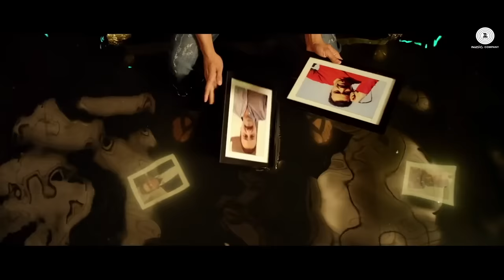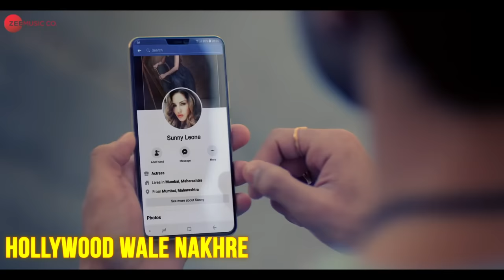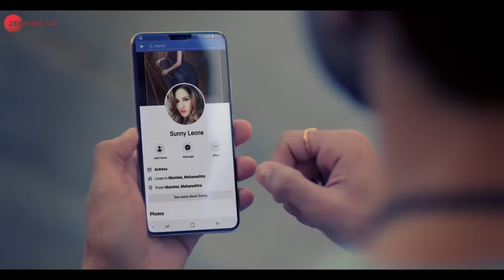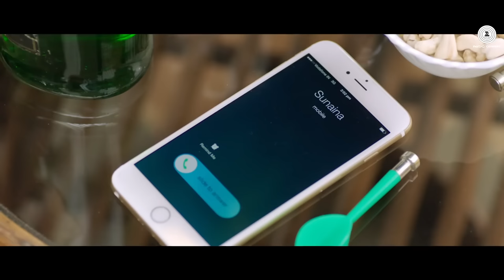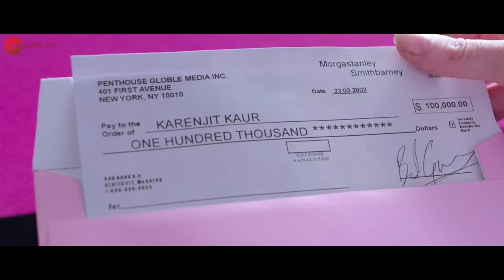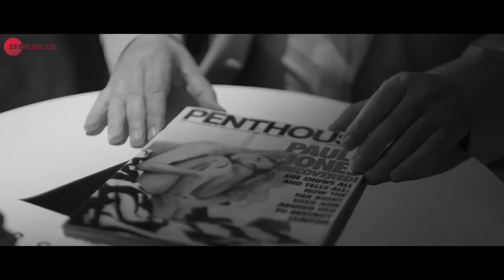Best Of Sunny Leone - Full Album | 25 Songs Video Jukebox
0:00:00 - Laila Main Laila
0:05:05 - Hello Ji
0:08:12 - Pyaar De
0:13:17 - Battiyan Bujhaado
0:16:29 - Loca Loca
0:19:55 - Dirty Girl
0:23:37 - Paani Waala Dance
0:27:33 - Main Adhoora
0:31:23 - Aao Na
0:35:02 - Mar Gaye
0:38:00 - Funk Love
0:41:33 - Tu Zaroorat Nahi Tu Zaroori Hai
0:46:26 - Daaru Peeke Dance
0:48:33 - Mere Peeche Hindustan
0:51:42 - Hug Me
0:54:56 - Lovely Accident
0:57:56 - Hollywood Wale Nakhre
1:00:43 - Rang Reza
1:04:00 - Tension Wali Raat
1:06:30 - Kamakshi
1:08:31 - It's Hot
1:09:49 - I Promise
1:12:52 - Choli Block Buster
1:17:10 - Yeh Ishq
1:20:50 - The Journey Within

Song - Laila Main Laila
Composed by Kalyanji - Anandji
Recreated & Produced by Ram Sampath
Lyrics: Indeevar
Additional Lyrics: Javed Akhtar
Singer: Pawni Pandey

Song - Hello Ji!
Singers - Meet Bros Ft. Kanika Kapoor
Rap Performed By - Meet Bros
Lyrics - Kumaar

Song - Pyaar De
Singer: Ankit Tiwari
Lyrics: Abhyendra Kumar Upadhyay

Song - Battiyan Bujhaado
Composer - Ramji Gulati
Singers - Jyotica Tangri & Ramji Gulati
Lyricist - Kumaar

Song - Loca Loca
Singer: Shivi & Ariff Khan
Rap: Raftaar
Composer: Ariff Khan (Arkane)
Lyrics: Ariff Khan (Arkane) & Shahzaad Kaleem

Song - Dirty Girl
Singers - Enbee, Ikka & Shivangi Bhayana
Lyrics - Ikka

Song: Paani Wala Dance
Singers: Ikka, Shraddha Pandit & Arko
Lyricist: Ikka & Arko
Music Composer: Ikka, Arko & Intense

Song - Main Adhoora
Singers : Yasser Desai & Aakanksha Sharma
Lyricist : Sameer Anjaan

Song - Aao Na
Music Director: R.D. Burman
Music Adapted: Arko
Singers: Ankit Tiwari, Shraddha Pandit & Arko
Lyrics: Javed Akhtar
Lyrics Adapted: Arko

Song - Mar Gaye
Singers - Manj Musik & Nindy Kaur
Rap - Raftaar
Lyrics - Raftaar

Song - Funk Love
Singer & Music - Yo Yo Honey Singh
Lyrics - Lil Golu

Song - Tu Zaroorat Nahi Tu Zaroori Hai
Music composer - Sumeet Bellary
Singer - Gandharv Sachdev and Shreya Ghoshal
SHAYARI - RANBIR KAPOOR
Lyrics - Satya Khare

Song - Daaru Peeke Dance
Composer - Amjad Nadeem
Singers - Neha Kakkar & Aishwarya Nigam

Song - Mere Peeche Hindustan
Singer: Yasser Desai & Sukriti Kakar
Lyrics: Sameer Anjaan

Song - Hug Me
Singer : Kanika Kapoor & Raghav Sachar
Lyrics : Kumaar

Song - Lovely Accident
Singers - Taposh & Harjot Kaur
Lyrics - Shloke Lal

Song - Hollywood Wale Nakhre
Composer: Tanveer Singh Kohli
Singer: Upesh Jangwal
Lyricist: Sachin Singhania & Tanveer Singh Kohli

Song - Rang Reza
Singer: Asees Kaur
Lyrics: Raqueeb Alam

Song - Tension Wali Raat
Singers - Neha Kakkar & Farhad Bhiwandiwala
Music & Lyrics - Arko

Song - Kamakshi
Singer : Shaan
Lyrics : Ashwin Bhandare

Song - It's Hot
Singer: Naquita D'souza
Lyrics: Tallz, Trey Ewald, Vidya Sethu, Rahul Popawala, Anant
Hindi Lyrics: Anant

Song - I Promise
Singer: Tanushree Tamaskar
Punjabi Lyrics: Anant
English Lyrics: Malhar Tamaskar

Song - Choli Block Buster
Singers: Mamta Sharma, Meet Bros & Chorus
Lyrics: Kumaar

Song -Yeh Ishq
Music Director - Ali Quli Mirza and King
Performed by - Ali Quli Mirza Daniel Weber (Guitarist)

Song - The Journey Within
Lyrics - Anant
Singer - Karan S. Jhaveri